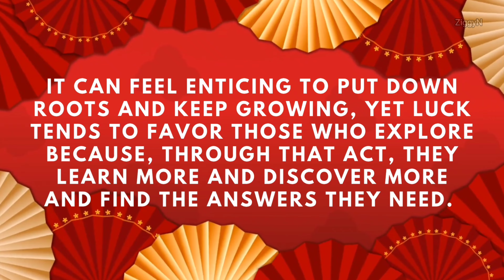5 Luckiest Chinese Zodiac Signs This Week July 22 - 28, 2024 | Ziggy Natural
5 Luckiest Chinese Zodiac Signs This Week July 22 - 28, 2024 | Ziggy Natural